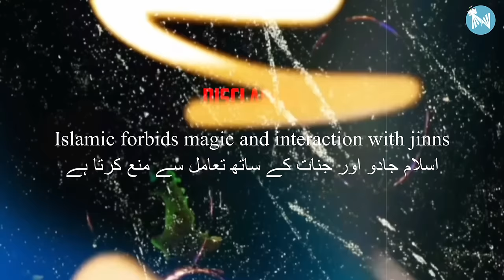Kapil Sharma Se Larai, Shakeel Siddiqui Or Shruti Seth Ki Jodi, Nadir Ali Mera Purana Dost Hai #46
Kapil Sharma Se Larai, Shakeel to go Siddiqui Or Shruti Haasan Ki Jodi, Nadir Ali Mera Purana Dost Hai | EP#46

Send your stories via a voice note on WhatsApp to 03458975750

DAR HAQEEQAT BY @AzlanShahWorld

00:00 - Teaser
00:57 - Intro
02:14 - India jaye baghair koi artist famous nahi hota
10:55 - My father wanted me to become an accountant
17:48 - Competition with Kapil Sharma
25:32 - Paranormal activity in studio while recording
31:12 - Jinn interacted with Sajjad Saleem
53:39 - Outro